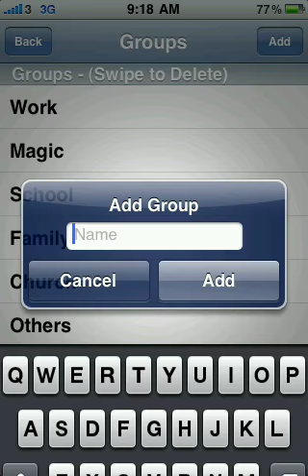iPhoneerHK - 簡易教學 - AB Grouper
若想知道更多資訊請到